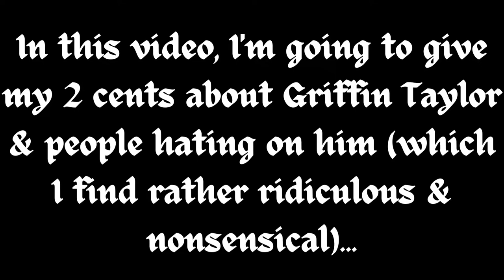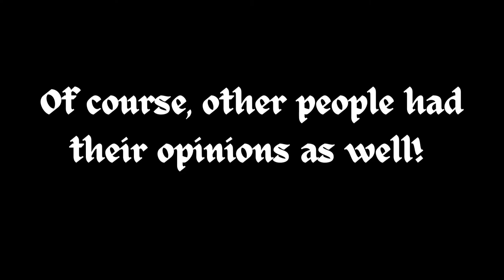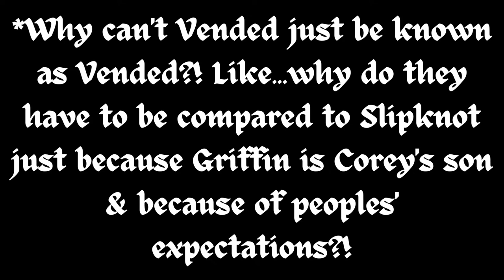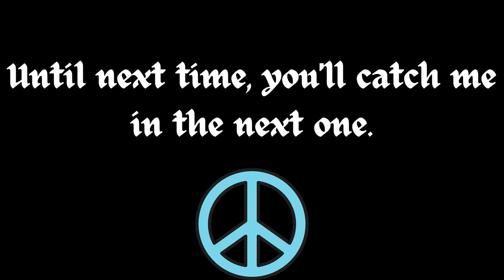Ridiculous & Nonsensical People Hating on Griffin Taylor...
*If anyone believes in my content & wants to help me so that I can make better quality videos in the future...